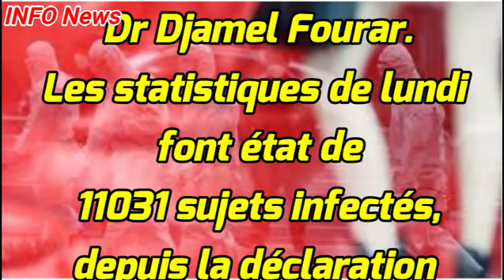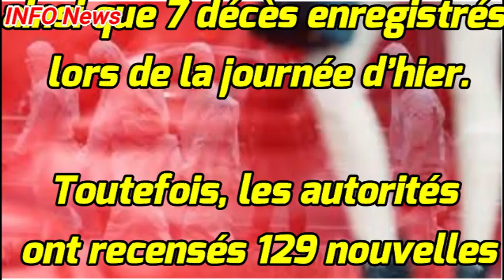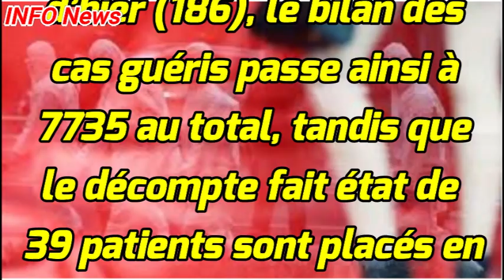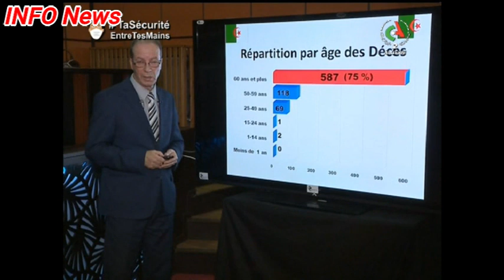CORONAVIRUS ALGÉRIE Bilan du Lundi 15 Juin 2020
Le nouveau coronavirus (Covid-19) a contaminé plus de 11.000 patients en Algérie, selon le dernier bilan rapporté ce lundi à Alger par le porte-parole du Comité scientifique de suivi de l’évolution de la pandémie du Coronavirus, Dr Djamel Fourar.